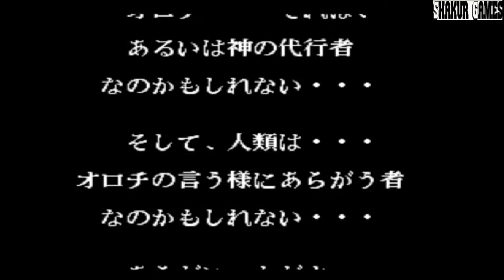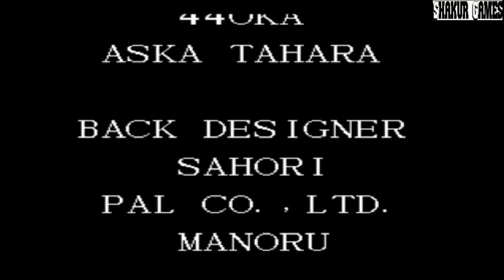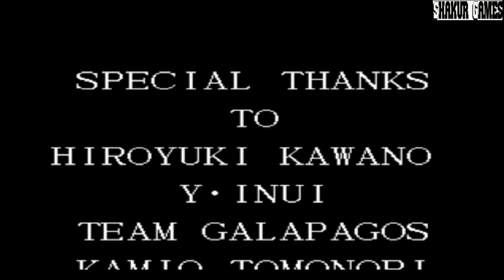The King of Fighters '97 [Team Play] ('94 Womens Team)